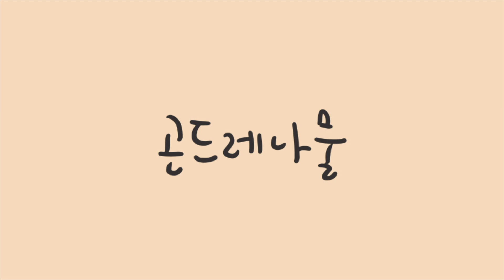곤드레나물 불리지 마세요 :'이것'넣었더니 100배는 쉽고 부드러워요!!향기에 취해버리는 중독성있는 매력만점의 곤드레나물~Seasoned Thistle with Vegetables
국민 식재료 곤드레나물 볶음 요리#곤드레#곤드레나물무침#보름나물 맛있게 만드는 법#말린 나물#건나물무침#보름 음식#보름나물 만드는 법#보름나물 종류#말린나물요리법#말린나물 삶는 법#곤드레 효능#음식점 비법#대박집 비책#반찬가게 맛집의 황금 레시피 비결
정월대보름 모듬나물 중 곤드레나물 비법 레시피! 평안과 풍요를 기원하며 몸에 좋고 중독성 있는 곤드레나물 불리지 않고 간단하게 하는 비법요리입니다.
국민 나물 곤드레나물 맛있게 드시고 행복하세요~

곤드레나물

[재료]

말린 곤드레나물 80g
다시마 우린 물 3T
현미유

[나물 밑간 재료]

액젓 2T
다진 파 2T
다진 마늘 1T
표고버섯가루 1T
들기름 2T
참기름 1T

[만드는 방법]

1. 웍(냄비)에 물을 넣고 말린 곤드레나물을 삶는다.
2. 대파는 잘게 다진다.
3. 다시마는 찬물에 우려 다시마물을 만든다.
4. 나물이 끓으면 소주 3T를 넣고 부드러워질 때까지 삶는다.
5. 삶은 나물은 체에 건져 여러 번 헹군 후, 물에 30분 정도 담가둔다.
6. 물기를 짠 나물에 밑간을 한 후 30분 정도 재운다.
7. 팬에 현미유를 두르고 6을 넣어 골고루 볶다가, 다시마 물을 3T 넣고 뚜껑을 닫아 3분 동안 뜸을 들인다.
8. 7에 깨소금, 참기름, 다진 파를 넣고 버무려 완성한다.

요리 : 내가 셰프다